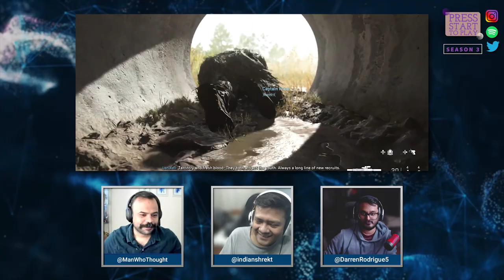Sony & Xbox Cancel Each Other & More Games Cancelled | Press Start 2 Play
In this episode , we talk about Xbox and Sony cancel culture and many video games getting cancelled from EA and many more

Timestamps
00:00 Intro
03:05 Apex Legends Season 16
06:07 Titanfall 3 Cancelled
13:22 Apex Legends & Battlefield Mobile Cancelled
19:37 Hogwarts Legacy Boycott
30:38 Sony and Xbox Cancel Each Other
38:29 Call of Duty 2023